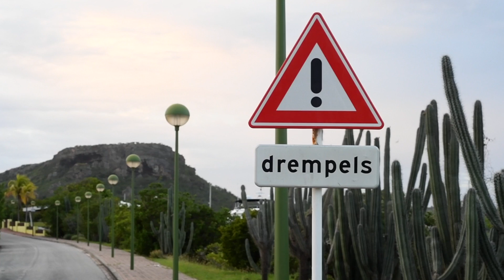Kdabousz - Baby (Prod. by Andyr)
Produced by: Andyr & VVS Melody
Mixed & Mastered by: Kdabousz
Directed By: @20twofilms

Also available on other platforms such as: iTunes, Apple Music, Tidal, Deezer, Amazon, Napster, Shazam, and more.
More of Kdabousz